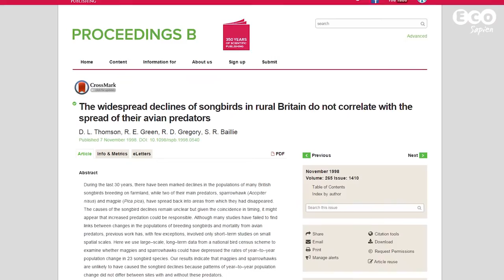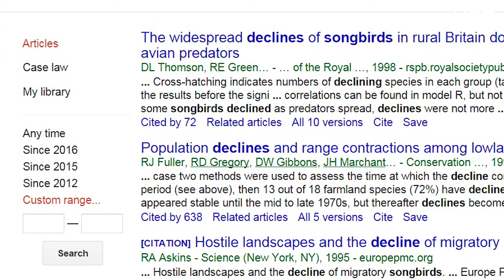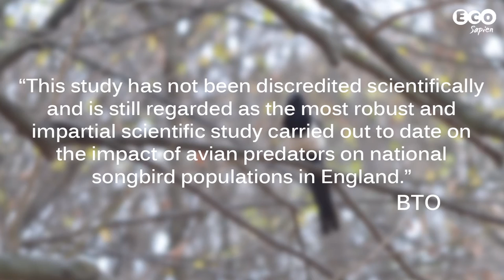Should you hate magpies? Revisited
Here at Eco Sapien we are advocates of evidence-based conservation. In response to a recent comment under our ‘Should you hate magpies?’ video, we explore the importance of requiring evidence to back up an argument.